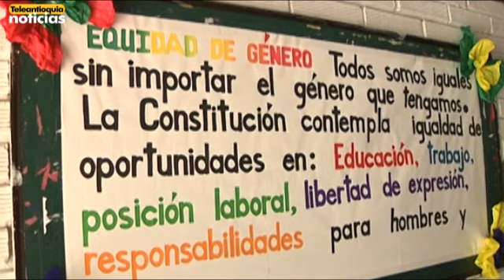Joven transexual defiende derecho a estudiar de falda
Con una tutela un joven estudiante exige a la justicia  poder asistir al colegio con el uniforme que utilizan las mujeres.
Asegura que de lo contrario se le estarían vulnerando sus derechos.